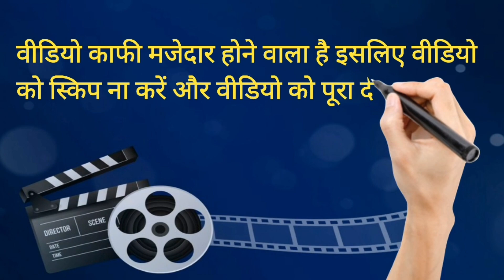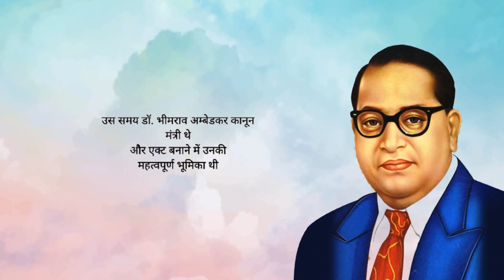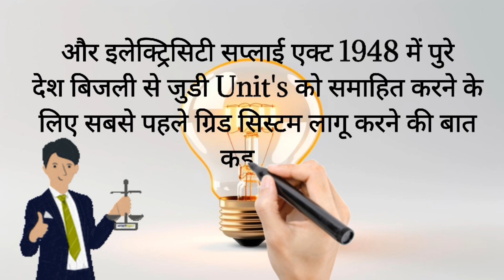भारत में सबसे पहले Electricity plant कब लगाया गया ? कब और कहा पहले चालू हुआ ?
Bharat me electricity ka itihas ke bare me es video me bataya gaya hai.
Esme bharat me pahli street lights kb or kaha lagaya or electricity ka kb upyog kiya gaya bharat me.

You’re queries-
Bharat me electricity kb aaya?
When electricity generated in India?
Electrical itihas
Bharat me electrical ka itihas
Bharat me bijli kab aaya?
Kolkata me bijli ka upyog
Electricity ka itihas
Bijli ka itihas
Bijli ka avishkar
Electricity inventor.
Bijli kb aai thi?
Electrical power generation